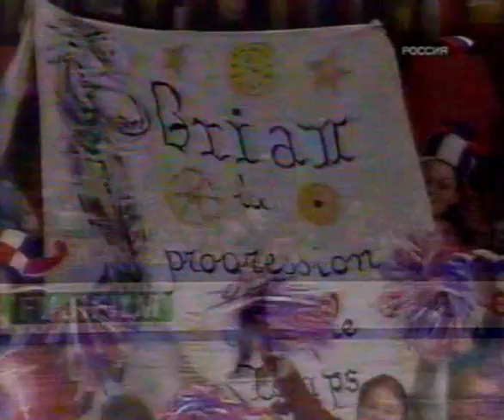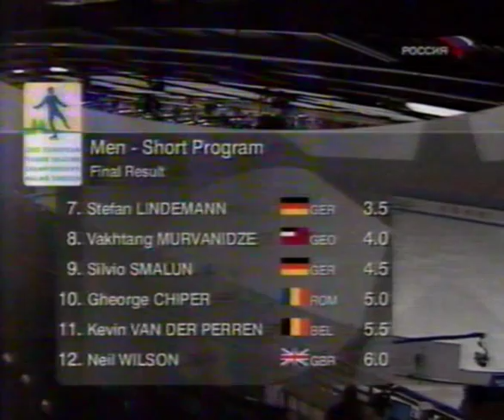Brian Joubert euro 2003 short